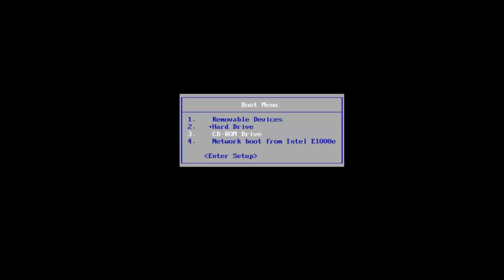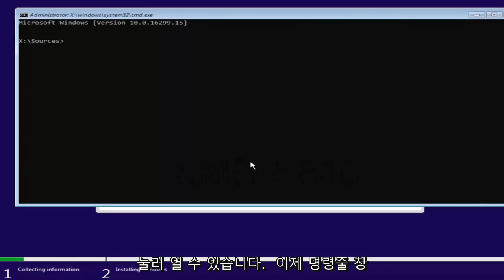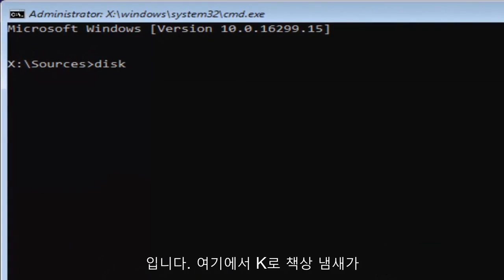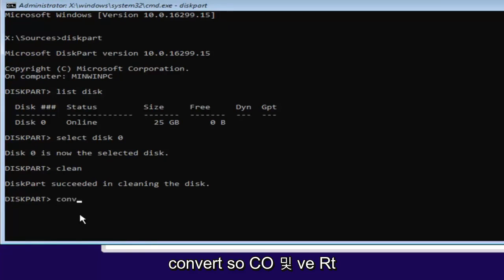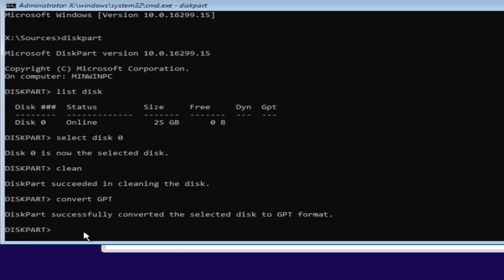윈도우 10/11에서 MBR을 GPT로 변환하는 방법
Windows 10 및 Windows 11에서는 Creators Update에 포함된 새로운 MBR2GPT 디스크 변환 도구를 사용하여 레거시 BIOS에서 UEFI로 쉽게 전환할 수 있습니다. PC에서 가장 중요한 부분 중 하나는 BIOS입니다. BIOS는 소프트웨어를 하드웨어에 연결하는 마더보드의 칩에 있는 코드입니다.

컴퓨터는 오랫동안 BIOS를 사용해 왔지만 BIOS가 2TB 미만의 파티션으로 제한하는 드라이브 지원과 같은 오늘날의 하드웨어에는 많은 제한이 있었습니다. 이것은 잠시 동안 괜찮았지만 다른 것이 필요하다는 것이 분명했기 때문에 UEFI가 도입되었습니다.

UEFI는 BIOS를 대체하며 더 빠른 시작, 절전, 재개 및 종료 시간을 비롯한 여러 이점을 추가합니다. 또한, 아마도 더 중요한 것은 Windows 10의 새로운 보안 기능을 활용할 수 있다는 것입니다. "Device Guard"는 응용 프로그램 액세스를 위한 고급 제어 기능을 제공합니다.

크리에이터 업데이트에서 Windows 10은 MBR(마스터 부트 레코드)을 사용하여 포맷된 디스크를 디스크에 저장된 데이터를 수정하거나 삭제하지 않고도 GUID 파티션 테이블(GPT) 스타일 파티션으로 변환할 수 있는 MBR2GPT라는 새로운 명령줄 유틸리티를 도입했습니다. UEFI 모드로 전환하기 위한 요구 사항입니다.

이 튜토리얼에서 해결된 문제:
Windows 설치 중 mbr을 gpt로 변환
Windows 10 설치 중 mbr을 gpt로 변환
설치하는 동안 mbr을 gpt로 변환